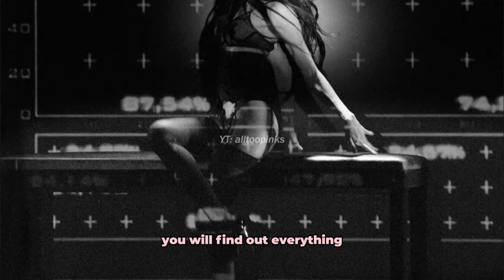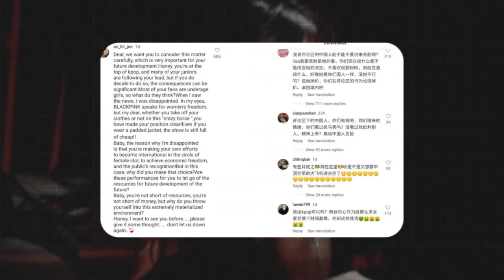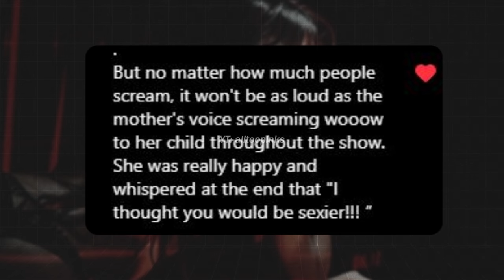LISA CRAZY HORSE PERFORMANCE: All the controversy, mom's reaction and videos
i tell you all the details of how the presentation we never saw of lisa in crazy horse went, what her mother thought and what the consequences were. i know, i know it's been a while, but we finally have more details.

🎶 Song: